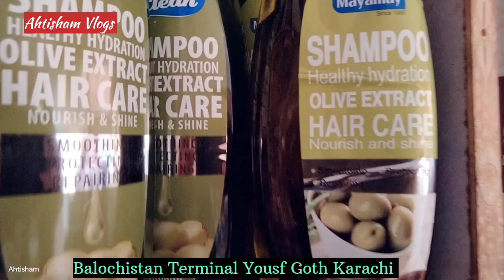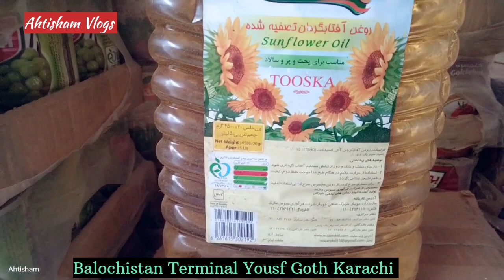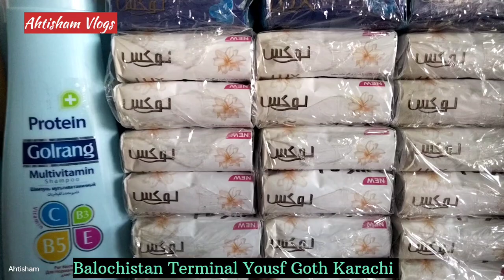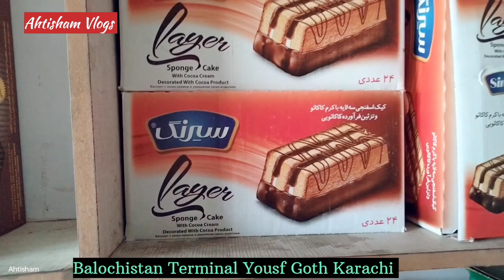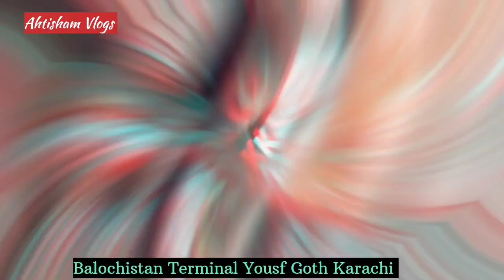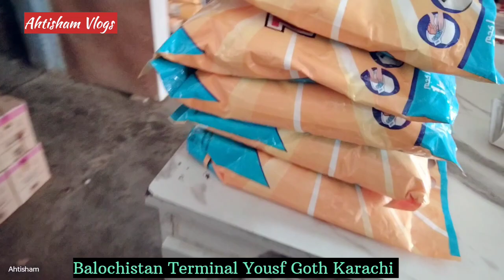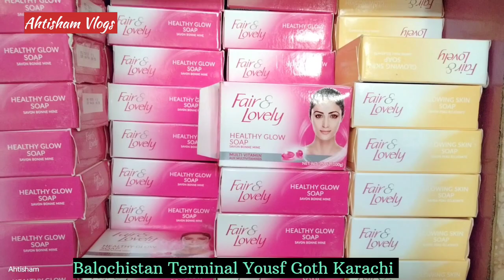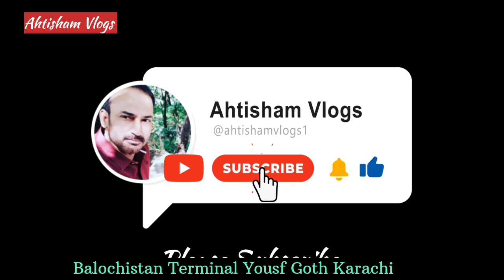Irani Candy & Cooking Oil wholesale Market | Yousf Goth wholesale Market Karachi | Ahtisham Views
Balochistan bus Terminal Yousf Goth
KARACHI.

All types of Irani grocery and Confectionery items are available at wholesale price

Irani oil
Irani ghee
Irani surf
Irani soap
Irani toffee
irani milk
irani cream
Irani Chocolate
irani grocery
irani confectionery
sasti grocery
sasti confectionery
Irani Sugur

This video only for knowledge we are not responsible for any kind of dealing between seller and buyer
Thanks